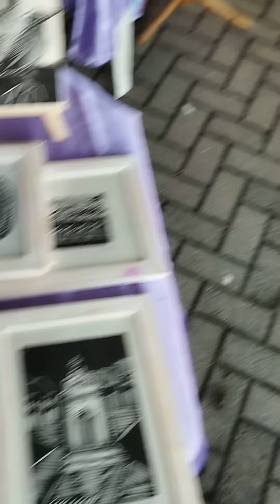representando a minha cidade nova palmeira PB na feira em João pessoa artesão paraibano